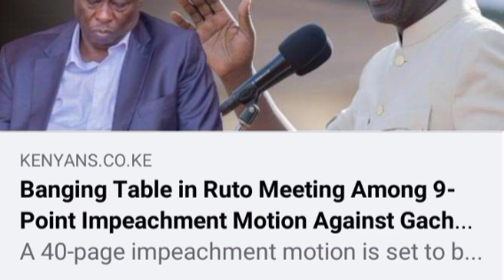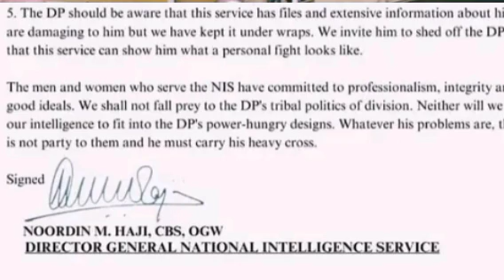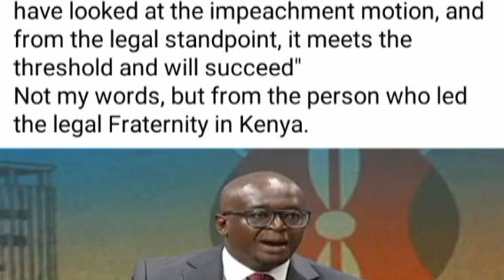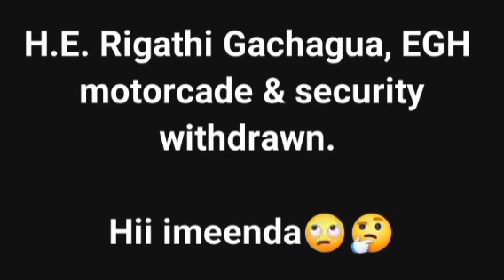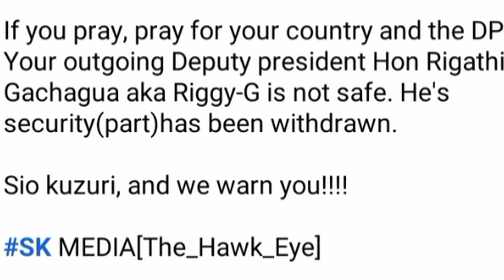BREAKING NEWS ! Rigathi SECURITY & MOTORCADE WITHDRAWN By Ruto & Raila At NIGHT As CRISIS WORSENS !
RIGATHI FINISHED COMPLETELY !